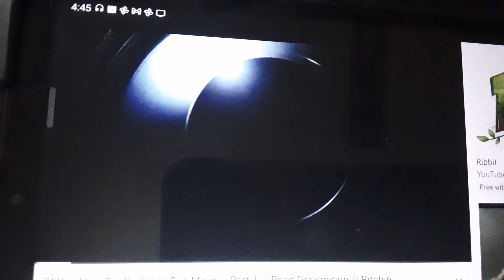eOne/The K Entertainment Company (2021)